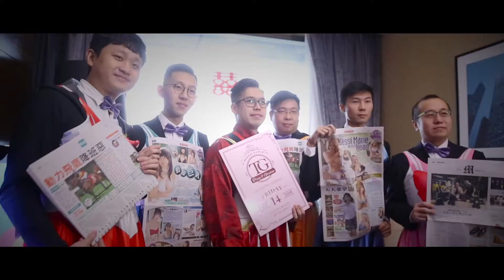Tracy Gordian sde